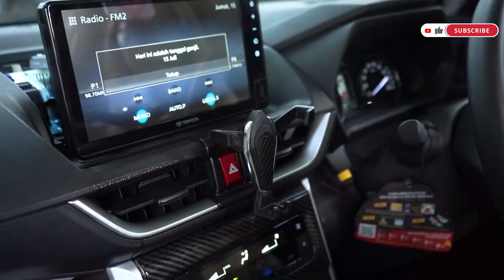7 AKSESORIS TERBARU UNTUK MOBIL ALL NEW AVANZA YANG WAJIB KALIAN PUNYA!!